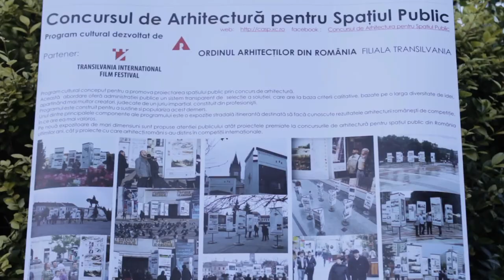Scena Gradinii Botanice 2013